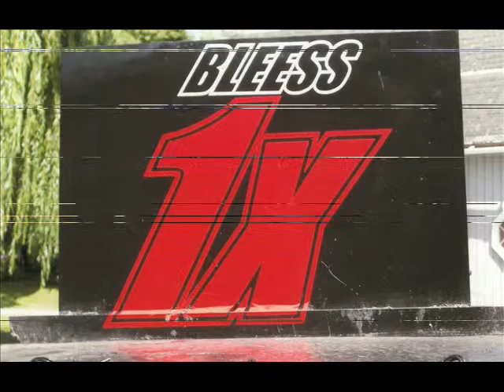My Hobbies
What my weekends consist of!!!